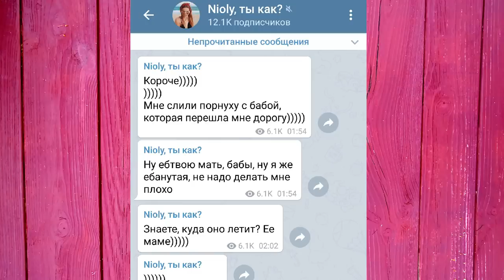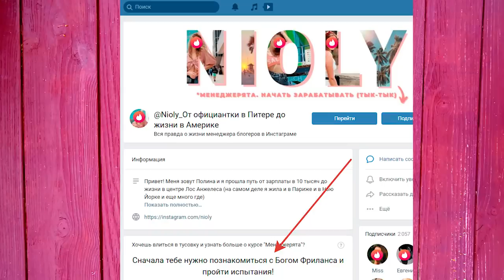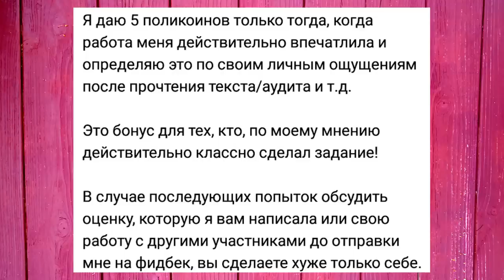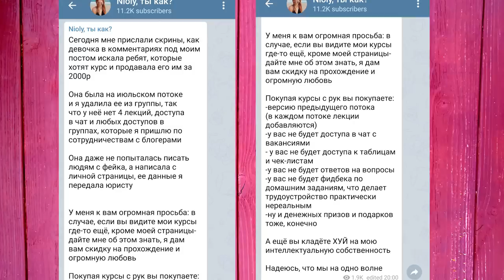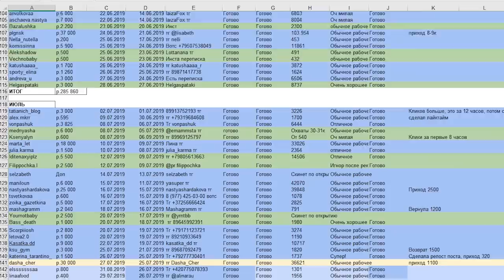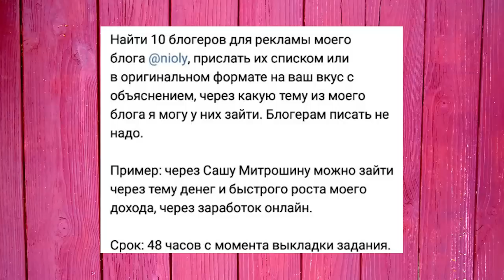Менеджер блогера в инстаграм / nioly разоблачение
Инстаграм блогер Nioly любит путешествовать. Также Полина продает курсы: Менеджерята, Дизайнерята, Миллионерята, Монетизация. В курсах Полина Ниоли научит вас как стать менеджером блогера в инстаграм и как зарабатывать. Nioly активно путешествует и знакомится с иностранными парнями в Тиндере. Снимается в фильмах, ивестирует.

Менеджер блогера в инстаграм. Nioly. Отзывы на курс Менеджерята от Полли. Ниоли разоблачение / менеджер блогера в инстаграм / nioly разоблачение